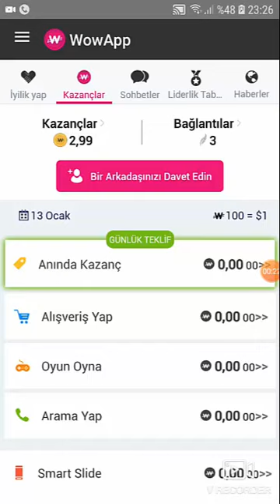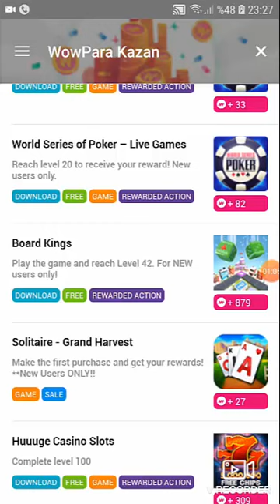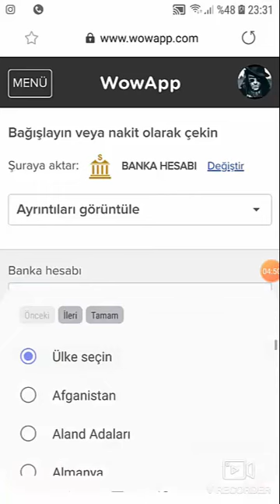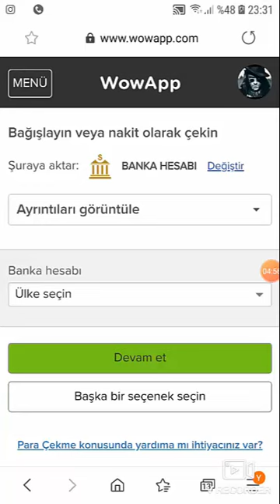para kazandıran uygulama WowAPP